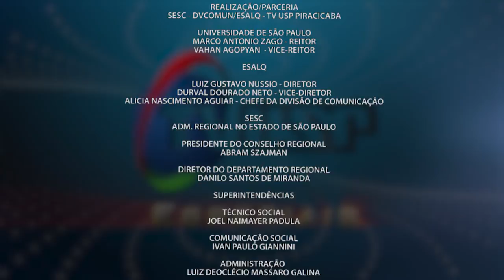Especiais TV USP - a trajetória de vida do educador e advogado Gustavo Jacques Dias Alvim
Nesta edição do projeto Trajetórias o encontro é com o educador, advogado Gustavo Jacques Dias Alvim, que compartilha aspectos da carreira acadêmica, o cotidiano, uma reflexão sobre o envelhecimento e a dimensão pública que o coloca em sintonia com as gerações atuais e as questões instigantes da contemporaneidade.
Projeto do Sesc Piracicaba, com curadoria do jornalista Romualdo da Cruz Filho, o Trajetórias homenageia personalidades piracicabanas que contribuíram ativamente para o enriquecimento cultural da cidade, seja por despertarem reflexões ou desenvolverem conhecimentos capazes de fomentar novos olhares sobre nossas raízes.
Coordenado no SESC Piracicaba por Adraino Antonio da Costa, o projeto tem produção para TV de Fabiano Pereira, com imagens de Moacir Gibin e Fábio Torrezan e edição de Fábio Torrezan.